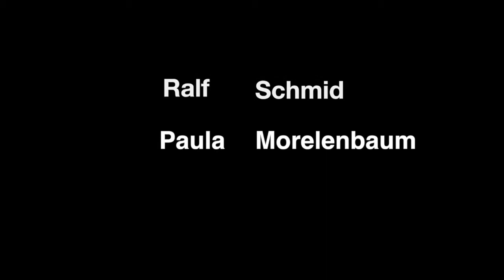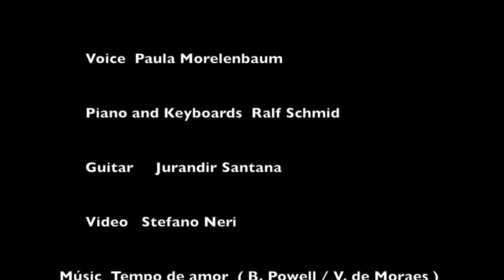Paula Morelenbaum and Ralf Schmid, special guest Jurandir Santana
Paula Morelenbaum and Ralf Schmid Concert, special guest Jurandir Santana ,  in Fernando Bibiena theater, Bologna -   Italy. 12/12/14